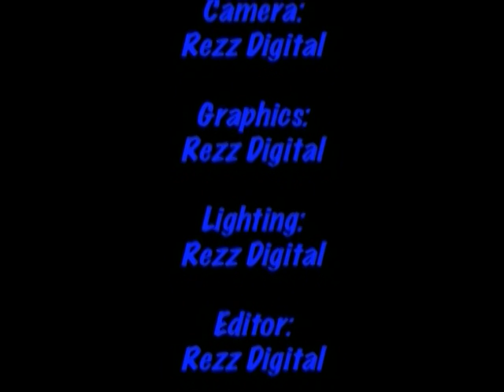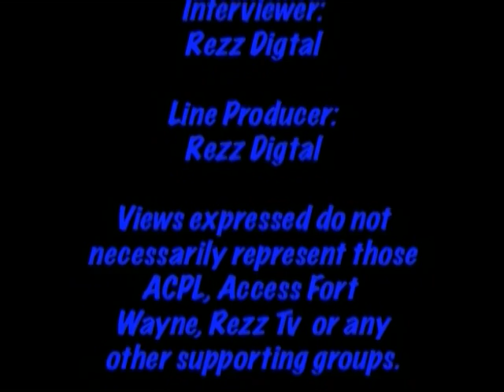{REZZ TV} M.A.R.T.E.L.L.I. Live @ Renegade B-Day Bash/Album Release Party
{REZZ TV} This is M.A.R.T.E.L.L.I live @ Renegade B-Day Bash/Album Release Party. He is going hard with In Motion Promotions and RCP.. Midwest Stand Up!